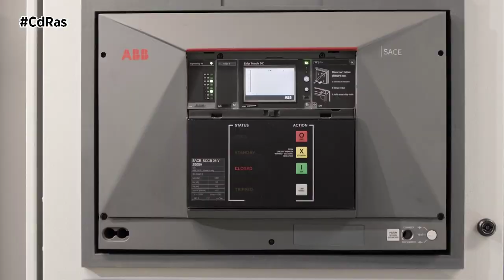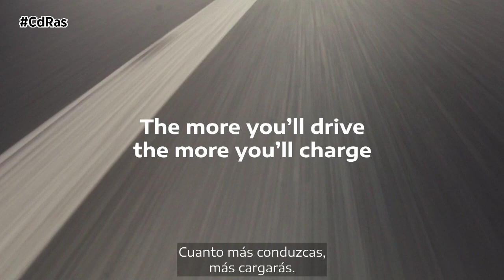FIAT 500 ELÉCTRICO | By CdRas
Antes de la era de los videojuegos y la realidad popular, los coches de slot eran uno de los juguetes más populares para niños y mayores. Prometen horas de diversión gracias a unos automóviles eléctricos en miniatura que se conducen por control remoto y que toman su energía directamente de la pista de carreras, sin necesidad de parar en boxes.

Con la transición energética y a la movilidad “cero emisiones”, esta idea da el salto del cuarto de juegos a la realidad en la Arena del Futuro, un proyecto fruto de la colaboración entre Stellantis y A35 Brebemi, una empresa filial del grupo mexicano Aleatica, varias universidades, centros de investigación y organismos públicos italianos.

En la Arena del Futuro de Chiari (Italia), no hay una pista con ranuras metálica para que los vehículos puedan cargar la electricidad. Un sistema de bobinas bajo el asfalto, alimentados por una potencia eléctrica de 1 MW, proporcionan la energía suficiente para alimentar la batería de todo tipo de vehículos, desde turismos, como el Fiat 500 Eléctrico, hasta autobuses o camiones. No se necesitan cables ni detenerse ante una estación de carga: un simple receptor basta.